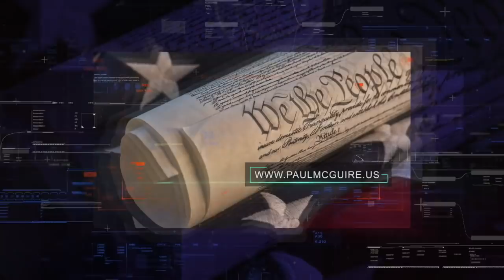TPMR 02/28/19 | AT WAR AGAINST SPIRITUAL DECEPTION | PAUL McGUIRE